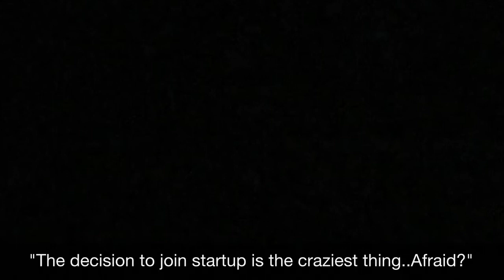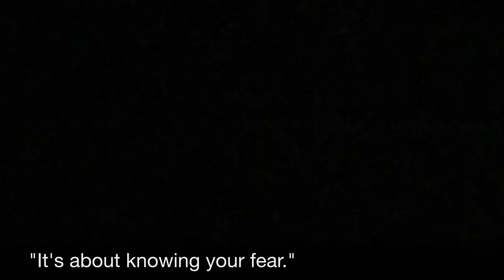Live Talk Show with Rene Suhardono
During my trip to Jakarta, I had loads of fun when my friend Rene invited me to be his radio talk show guest! Here's the recording with transcript.